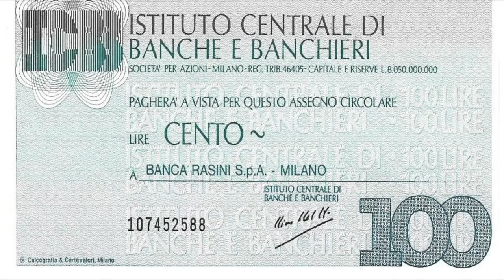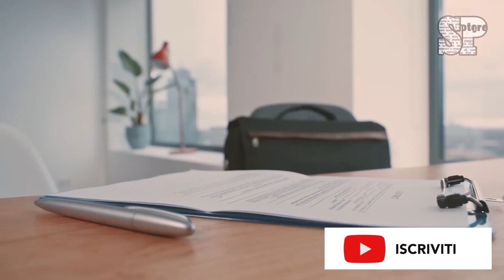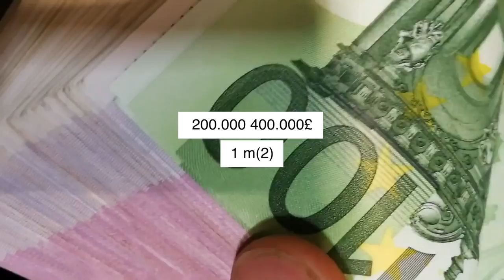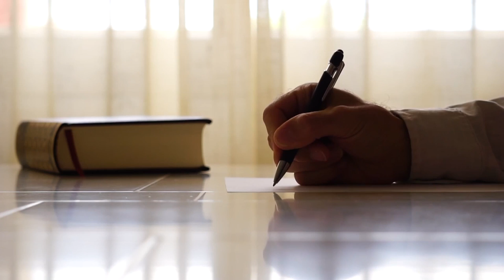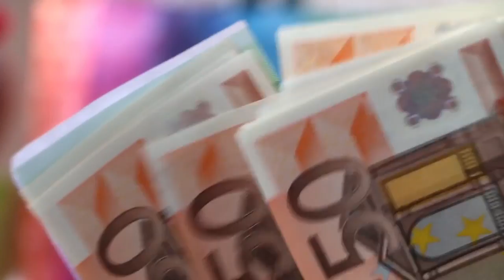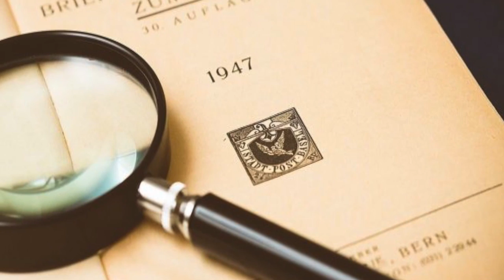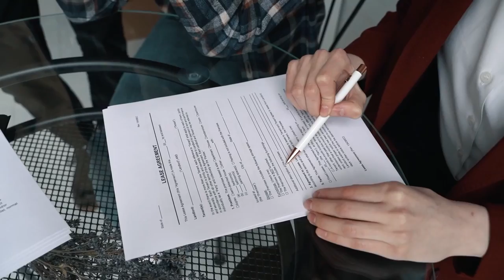Silvio Berlusconi il lato OSCURO Parte 1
"La storia oscura di Silvio Berlusconi: segreti, intrighi e legami sospetti. Scopri il lato nascosto del magnate italiano che ha dominato la politica e l'imprenditoria. Dal ruolo ambiguo del padre nella banca Rasini alla costruzione di 'Milano 2' con controversie e misteri. Esplora i legami con personaggi discutibili, come Marcello Dell'Utri e Vittorio Mangano, e scopri come la sua residenza di Villa San Martino è stata coinvolta in giochi sessuali e scelte finanziarie ambigue. Segui il percorso di Berlusconi nella loggia massonica P2 e le indagini che hanno svelato possibili reati finanziari. Questo video svela la storia intricata e controversa di uno degli uomini più potenti d'Italia."

*Nota bene
Il video potrebbe contenere inesattezze dovute al tempo, alle informazioni oppure errori di trascrizione o di lettura